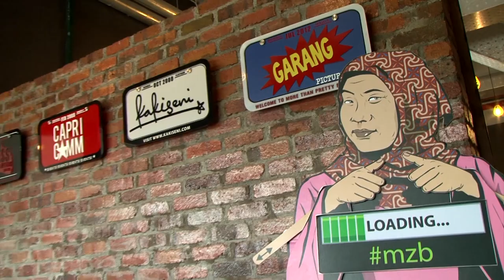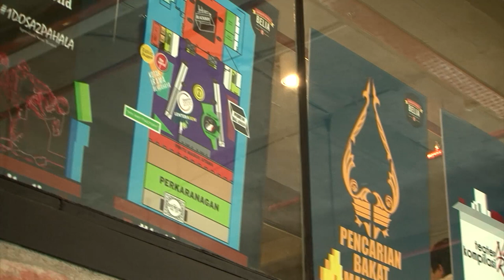I Am Malaysia: Unity through the Arts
Low Ngai Yuen has dedicated her life to the arts and various social causes to make Malaysia a happier place to live in.